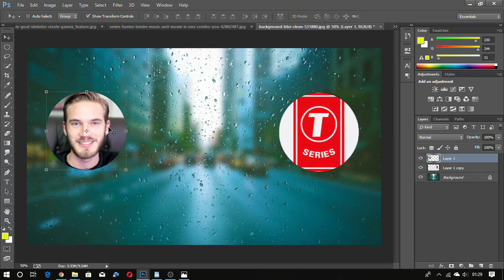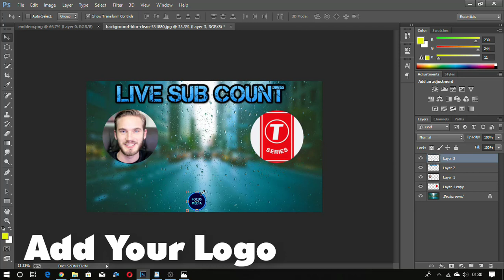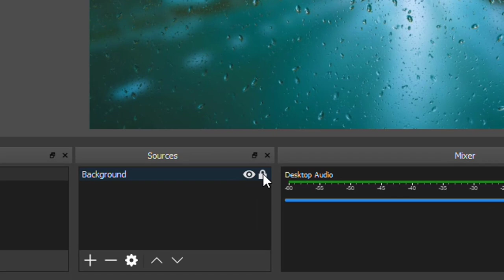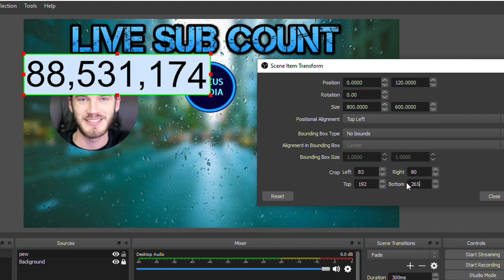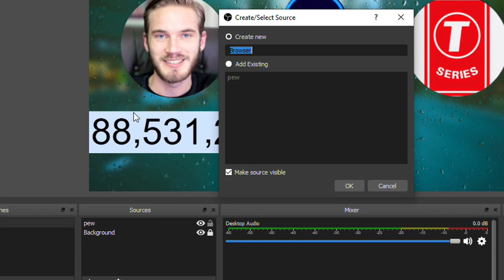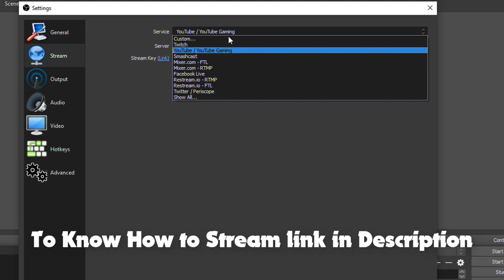How to Add Live Subscriber Count on YouTube Live | how to live stream pewdiepie vs t series in OBS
How to make pewdiepie vs t series live stream | how to live stream pewdiepie vs t series  OBS English tutorial
In this video i will show you how to create how to live stream subscriber count easily . please watch this video full without skipping to know this method.